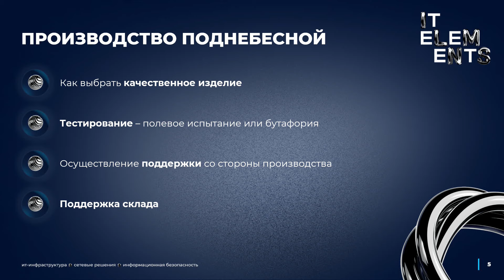Дискуссия: Инфраструктура ЦОД Производство, реализация, эксплуатация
Модератор:
Павел Костюрин, Руководитель группы комплексного сервиса и эксплуатации инженерных систем
Инфосистемы Джет.

Участники:
Эксперты из C3 Solution, GreenMDC, ДАТАРК, Ассоциации участников отрасли ЦОД, 3data и НТВ.

На дискуссии эксперты обсудили критерии выбора оборудования для инфраструктуры ЦОД и особенности импортозамещения, актуальна ли сегодня градация по уровням надежности Tier, а также, какие есть преимущества у МЦОД с точки зрения CAPEX и OPEX.

3:17 Производство Поднебесной: критерии выбора качественного оборудования
18:10 Особенности импортозамещенного ЦОД: пошла ли локализация на пользу
30:24 Уровни надежности Tier: актуальна ли данная градация сегодня
43:52 Капитально или нет: строительство, модернизация или модули

19.09. Технологический зал.